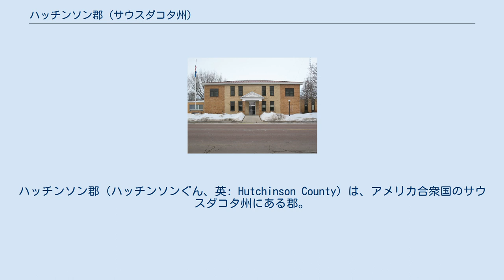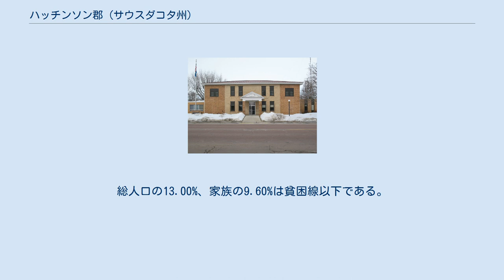ハッチンソン郡 (サウスダコタ州)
ハッチンソン郡（ハッチンソンぐん、英: Hutchinson County）は、アメリカ合衆国のサウスダコタ州にある郡。
2000年時点の人口は8,075人で、郡庁所在地はオリヴェット (Olivet)。
 この郡は下記の23の郡区から成る。
 2000年国勢調査時の郡の人口ピラミッド 2000年の国勢調査によると、ハッチンソン郡には8,075人、3,190世帯、及び2,191家族が暮らしている。
この郡の人種の構成は白人98.82%、黒人（アフリカ系アメリカ人）0.09%、先住民0.57%、アジア系0.10%、その他の人種0.06%、および混血0.36%で、0.52%の人々がヒスパニックまたはラテン系である。
 ハッチンソン郡に住む3,190世帯のうち、28.00%は18歳未満の子供と暮らしており、61.50%は夫婦で生活している。
4.40%は未婚の女性が世帯主であり、31.30%は家族以外の住人と同居している。
29.60%は独居で、全世帯の18.50%は65歳以上の独居老人世帯である。
1世帯あたりの平均人数は2.43人であり、家庭の場合は3.03人である。
 郡の住民は24.90%が18歳未満の子供で、18歳以上24歳以下が5.60%、25歳以上44歳以下が22.10%、45歳以上64歳以下が21.20%、および65歳以上が26.20%となっている。
18歳未満の子供の18.30%および65歳以上の11.30%は貧困線以下の生活を送っている。